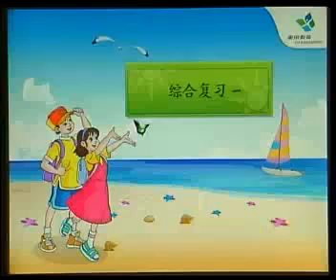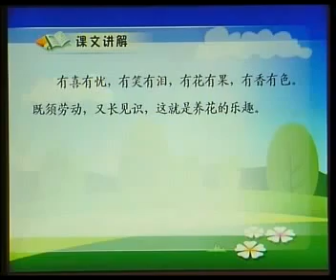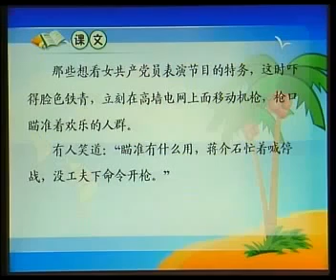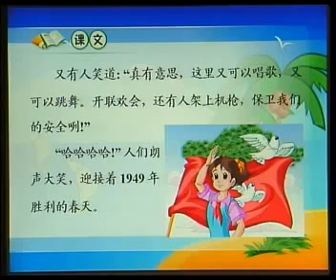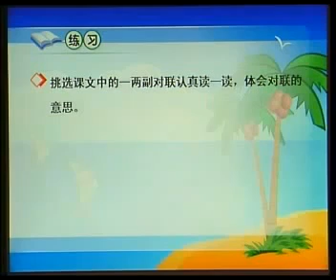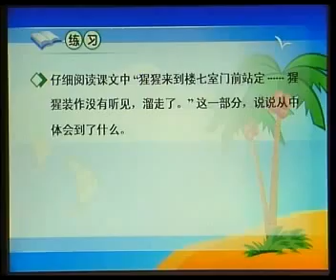人教语文6下 41、综合复习一